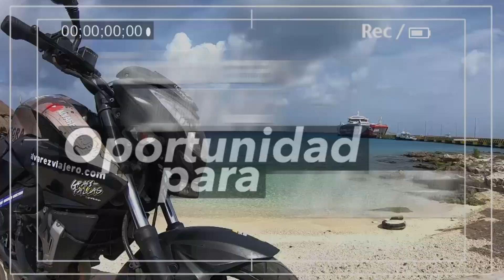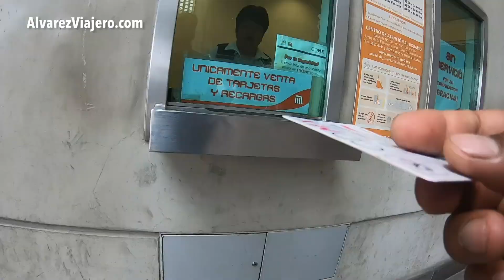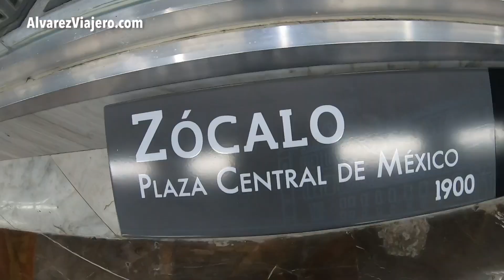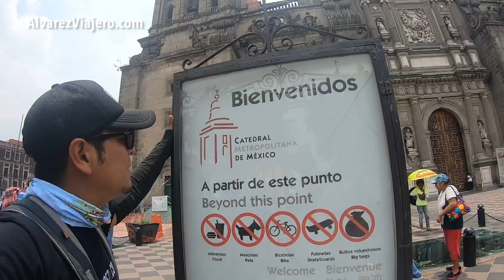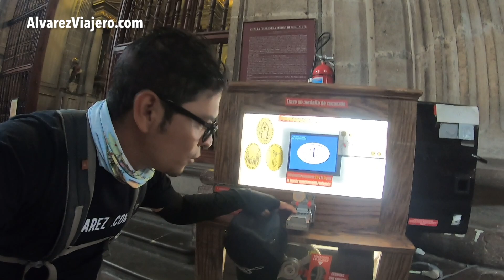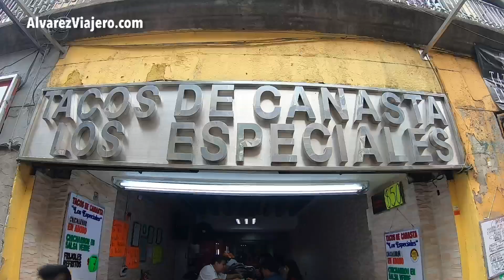La QUINTA ciudad más grande del MUNDO - Metro y Zócalo - 5x22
llegamos a Ciudad de Mexico y salimos a dar un primer vistazo por las calles del Zocalo, usamos el sistema metro y quedé impresionado con su descomunal tamaño... seguimos en este viaje por Mexico en moto.

¿QUIERES APOYAR ESTE PROYECTO?

Proyecto grabado con:
Dji Spark